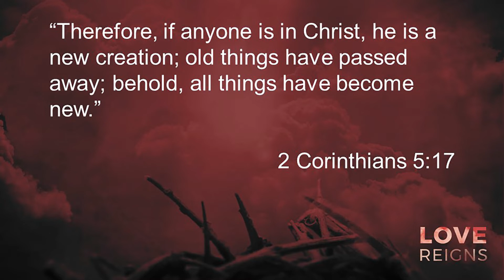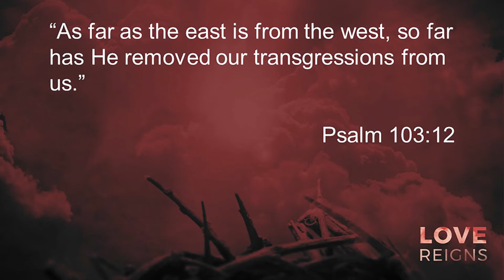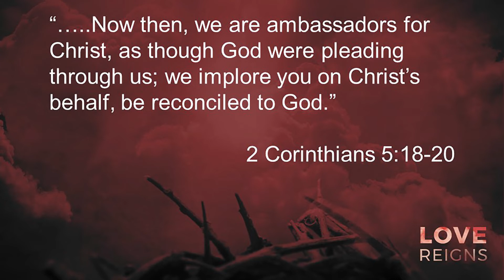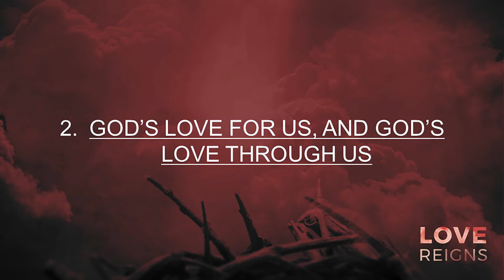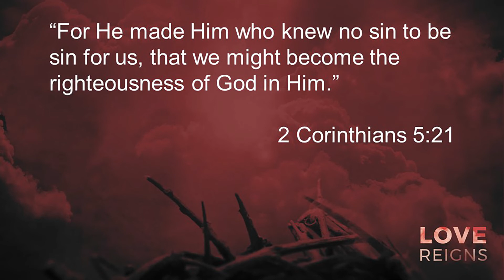Love Reigns - Love Reigns Over Our Past - Part 2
Grace Baptist Church Sunday Sermon 4/18/21.